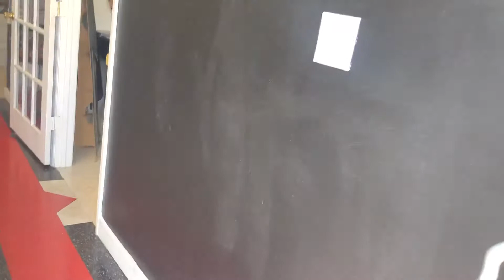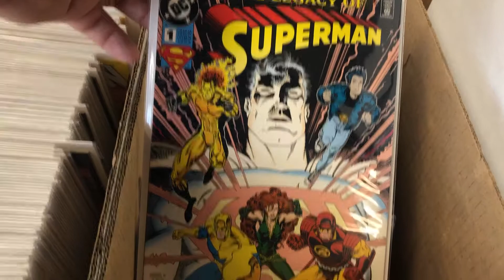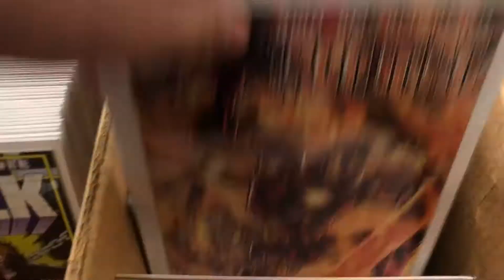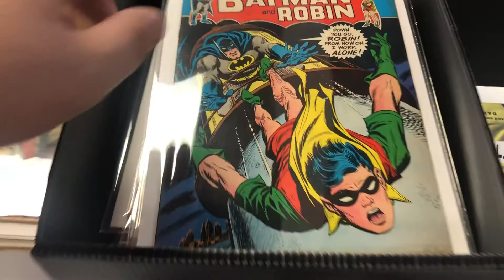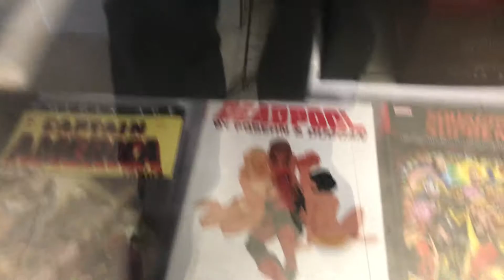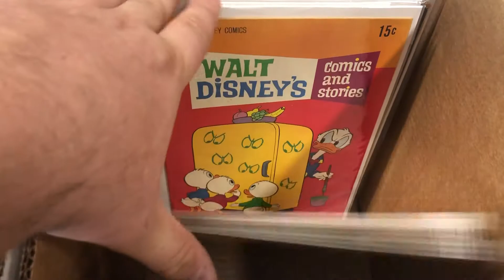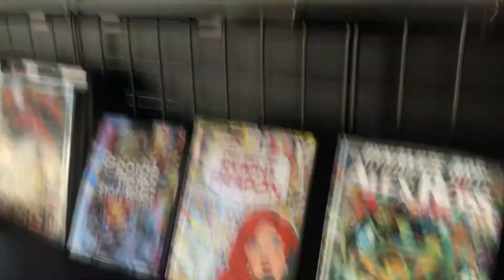Comic Book Stores of Pennsylvania: Kriby Comics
What a great store! Lots of things here to make your wallet cry! The owner is a great dude and is very passionate about the industry! So if you're in town, stop by and check it out!